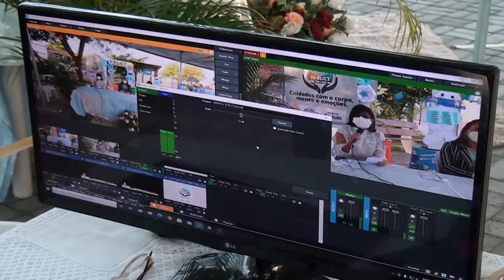PREFEITURA DE CAXIAS (MA) POR MEIO DA SEMECT LANÇA FLICT 2021